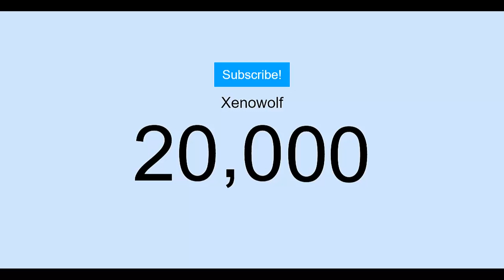20,000 SUBSCRIBERS!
This is amazing! I can't believe how well this channel is doing and how fast it's growing!